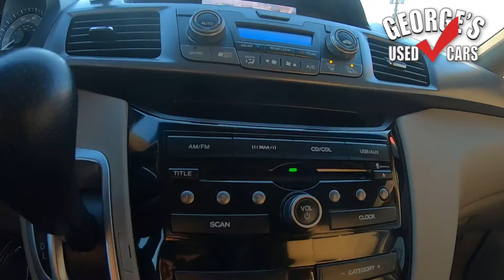2012 Honda Odyssey Certified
2012 Honda Odyssey Certified